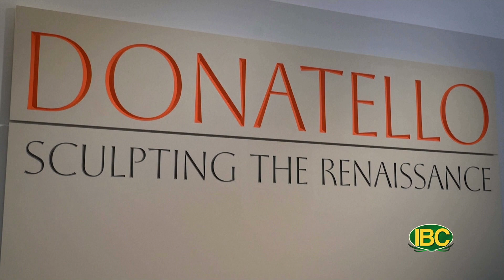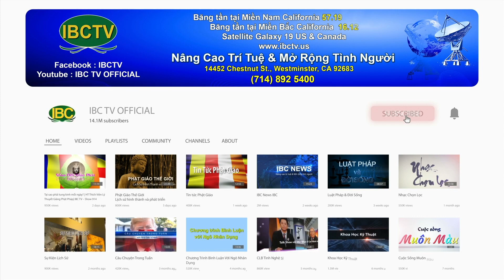Tin tức thời sự hàng ngày IBC TV Buoi Trua 02 10 2023 Part 2